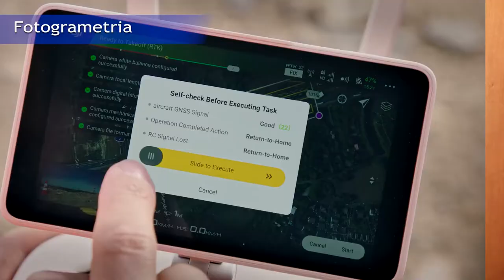Quais os PRÓS e CONTRAS da Fotogrametria com Drones?? - Drone Visual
A fotogrametria com drones é uma tecnologia que está se tornando usual em diversos segmentos, como na agricultura, construção E mineração. As empresas estão se beneficiando dos mapas e modelos 3D gerados. Mas quais são os prós e contras da tecnologia?